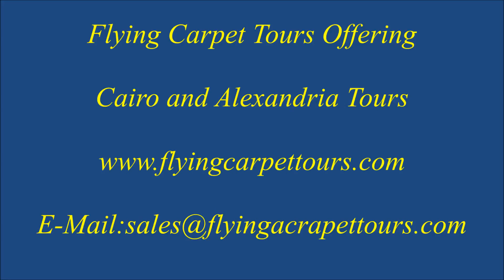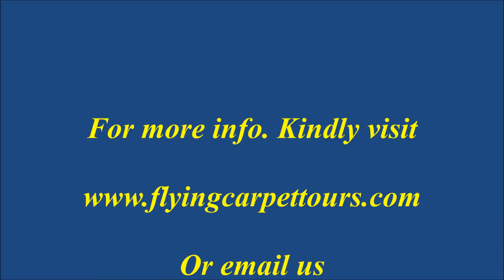Cairo and Alexandria Tours